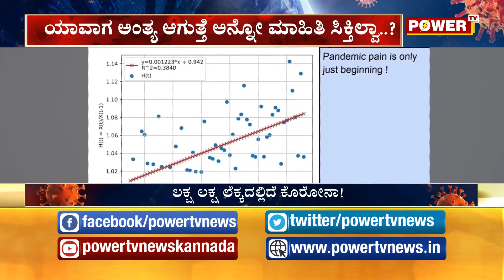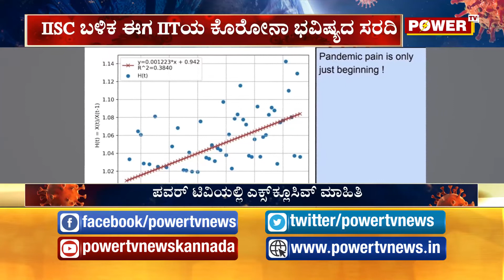ರಾಜ್ಯದಲ್ಲಿ ಇನ್ನೆಷ್ಟು ದಿನ ಮುಂದುವರೆಯಲಿದೆ ಕೊರೋನಾ ಅಟ್ಟಹಾಸ ! Covid | Karnataka | Cases | Part 01